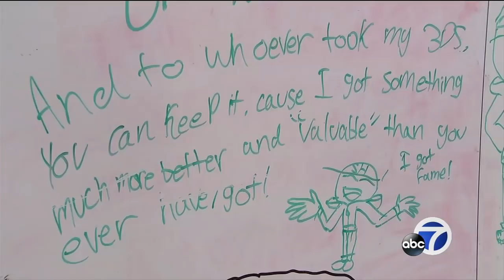Antioch students prove Christmas spirit to classmate whose game system was stolen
A Scrooge nearly ruined Christmas for an Antioch High School 10th grader by stealing his Nintendo 3DS game system.  Sean Hawkins is not just a gamer he is planning his future around video gaming. Full story